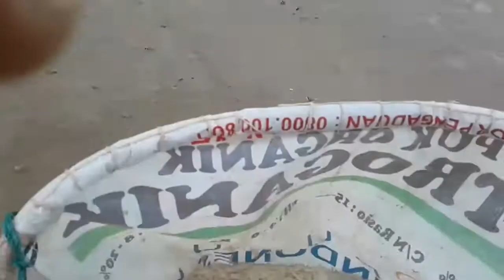UDANG REBON BAHAN TERASI